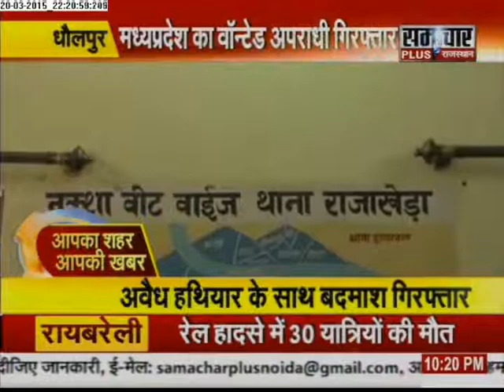Samachar Plus: Rajasthan -Aap Ka Shahar Aap Ki Khabar | 21 March 2015